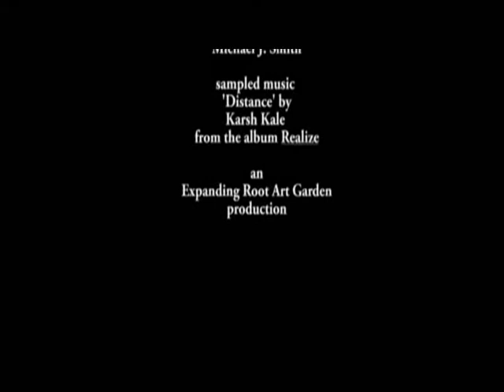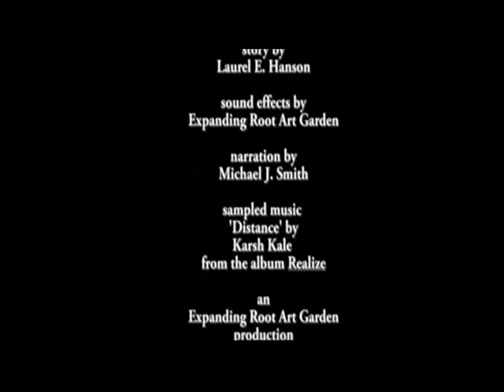Padma Listens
Padma learns to listen on her first trip to the beach. Animated story by Michael Smith and Lori Hanson from the Expanding Root Art Garden